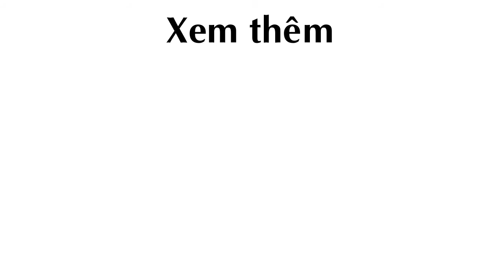Mê mẩn Vườn Xương Rồng "Khủng" đủ loại trên đất Quảng Nam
Vườn Xương Rồng